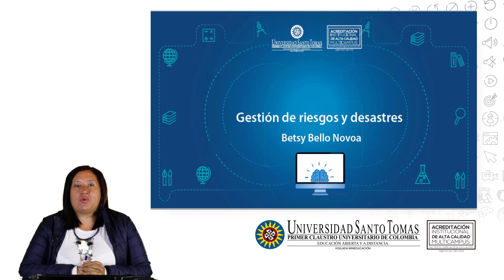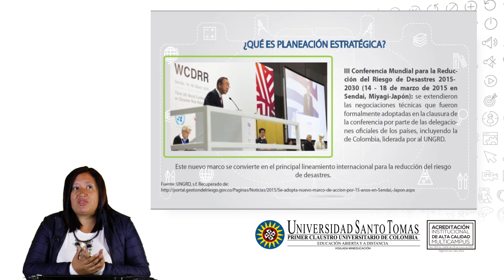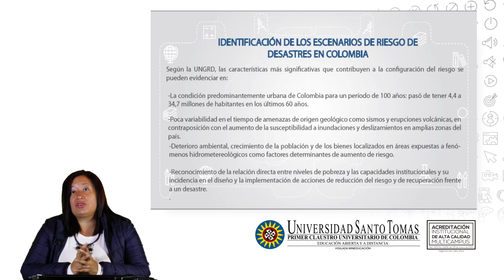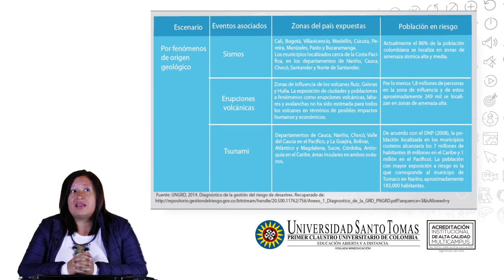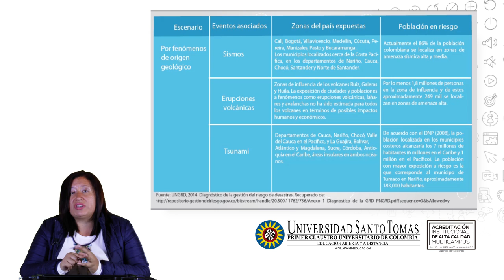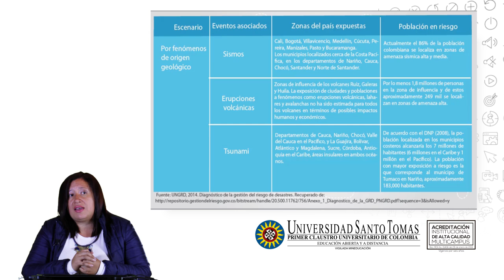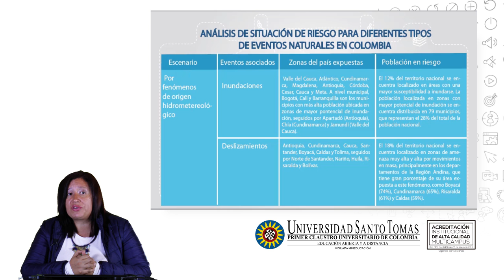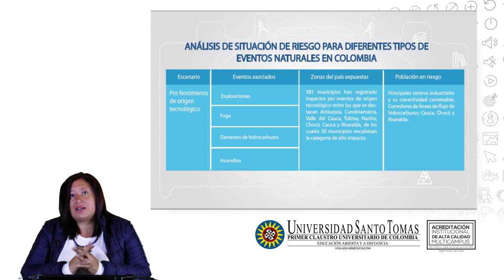Gestión de riesgo